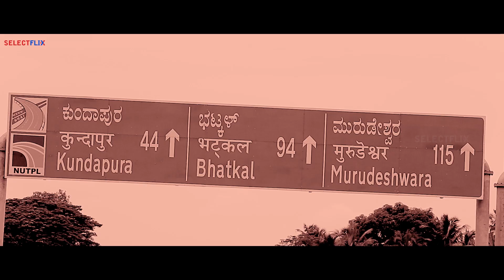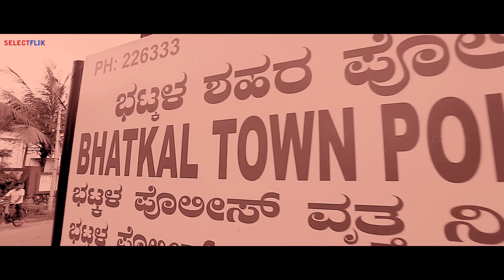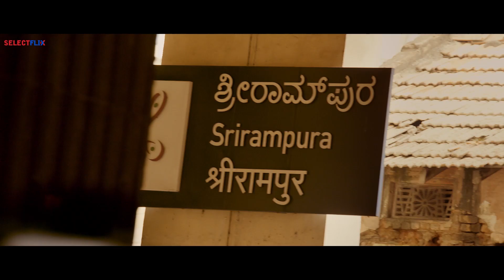Bengaluru Underworld - Hindi Dubbed Movie | Movie Scene 10 | Aditya, Paayal, Daniel Balaji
Director : P. N. Sathya
Producer : G. Anand
Starring : Aditya, Paayal Radhakrishna, Daniel Balaji

Also You Can:
'LIKE' us on Facebook: